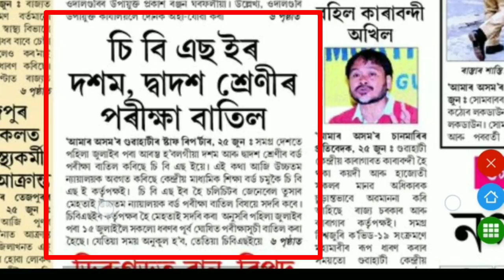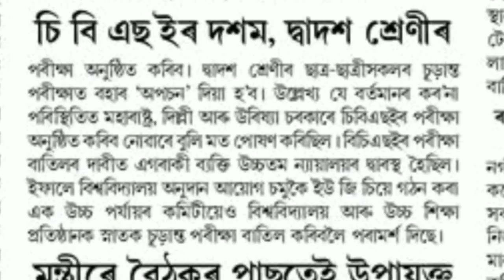CBSE ৰ পৰীক্ষা বাতিল যদিও হ'ব পাৰে 12th ৰ বৰ্ড পৰীক্ষা/স্নাতক ছাত্ৰ ছাত্ৰীৰ চূড়ান্ত পৰীক্ষা (6th) ?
Hi students
An Assamese news paper Amar asom has published a report on 26th june that although CBSE board exams (class 10 and 12) are cancelled, but the 12th exam may be held depending on the situation in the state.
The daily news paper also added that the 6th semester exam of TDC should be considered for the students, as the present scenario of Assam does not favour the conduction of any exams.